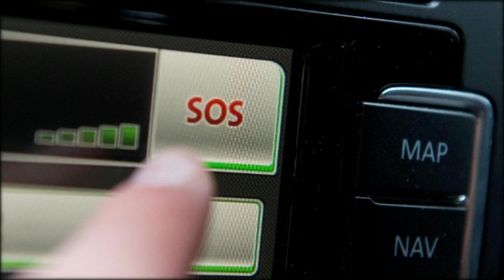Automatischer eCall: So lässt sich ein Notrufsystem im Auto nachrüsten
Automatischer eCall
Ab dem 31. März müssen neue Automodelle über den automatischen Notruf eCall verfügen. Eine Nachrüstung schreibt der Gesetzgeber nicht vor, sie kann aber sinnvoll sein. Mit sogenannten Unfallmeldesteckern können Autofahrer ein Notrufsystem auch im Gebrauchtwagen nutzen.
Rumms, da hat es gekracht.